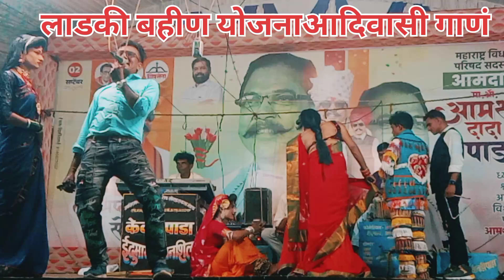लाडकी बहीण योजना 3000 रू खाताप आला! शानदार रोडाली धर्मेश कुमार!!youtuber sunilvalvi hello